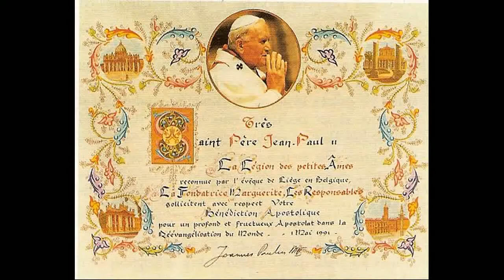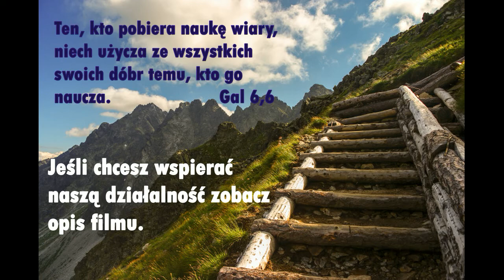Serce Św Józefa. Pokój, bezpieczeństwo, łagodność, odwaga, miłość.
Homilia ks. Grzegorza Nowaka wygłoszona podczas pielgrzymki Legionu Małych Dusz do Sanktuarium Św. Józefa w Kaliszu. Bardzo ciekawe Słowo, SERDECZNIE ZAPRASZAMY DO WYSŁUCHANIA.

Niemożliwe jest rozmawiać zarazem z Bogiem i ze światem. Św. Teresa od Jezusa. Część I z III.

Nasza strona: Legion Małych Dusz - Orędzie Miłosiernej Miłości Do Małych Dusz
Nasz kanał YouTube: Moc Miłości Miłosiernej w naszej słabości
Nasza nieruchomość: Dom Miłości Miłosiernej - YouTube.
Niech Dobry Miłosierny Bóg błogosławi to Dzieło, niech osoby zagubione, zniewolone, poranione znajdą tu ocalenie w burzy, która nadchodzi na cały świat.

Wspólnota Legion Małych_Dusz serdecznie dziękuje za darowiznę, którą przekazałaś/przekazałeś na działalność statutową naszego Stowarzyszenia. Dzięki temu możemy rozpowszechniać Orędzie Miłości Miłosiernej i nasza wspólnota może wzrastać. Pragniemy docierać z Dobrą Nowiną do coraz większej ilości osób. Pragniemy, aby nasi bracia i siostry doświadczali czułości i ciepła Matki, którą jest Kościół Chrystusowy, a w Nim wspólnota Legion Małych Dusz.
„Legion Małych Dusz” posiada osobowość prawną, KRS 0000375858.

Aby realizować to, co Jezus do nas mówi w Orędziu widzimy, że jest potrzeba, aby Legion w Polsce posiadał dom formacyjny dla małych dusz. Byłoby to miejsce, w którym:- mogłaby mieszkać wspólnota Małych Dusz,- pragniemy trwać na modlitwie przed Najświętszym Sakramentem, rozważaniu Słowa Bożego,- pragniemy głosić Słowo Boże,- pragniemy służyć ubogim duchowo i materialnie. Dlatego kupiliśmy nieruchomość w gminie Zgierz (stara szkoła, 30 lat nieużywana). Koszt remontu i adaptacji tego budynku na nasze potrzeby wynosi około 1,5 miliona złotych (ceny wciąż rosną). Postęp prac związanych z powstawaniem Domu Małych Dusz będzie można zobaczyć na kanale YouTube: Dom Miłości Miłosiernej - YouTube oraz na naszej stronie To Dzieło Bożego Miłosierdzia będzie mogło powstać jeśli będzie wiele osób, które będą chciały zaangażować się i uczestniczyć czynnie w powstawanie tego domu oraz jeśli wpłaty będą systematyczne. Niech Dziecię Jezus błogosławi Tobie i Twoją rodzinę, napełnia cię pokojem, który świat dać nie może. Maryja, Niepokalana Matka Jego niech mocno przytuli Cię i nosi nieustannie w swoim Niepokalanym Sercu. Szczególnie polecamy Dobremu i Miłosiernemu Bogu każdego darczyńcę. W Twojej intencji sprawuję Eucharystie. Małe Dusze trwając na modlitwie, proszą o potrzebne łaski dla Ciebie. Dobry Bóg błogosławi Tobie i Twojej rodzinie. W imieniu Zarządu i całej wspólnoty Legion Małych Dusz Ks. Grzegorz Nowak Moderator wspólnoty Legion Małych Dusz. Dziękujemy za wsparcie duchowe i finansowe budowy Centrum Formacji Małych Dusz.
Dzięki Tobie powstaje Boże dzieło!
Dane do Przelewu Bankowego :
 Nr konta PLN: 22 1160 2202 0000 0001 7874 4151( Bank Millennium S.A. ) Euro: PL 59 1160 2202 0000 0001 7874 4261
USD: PL 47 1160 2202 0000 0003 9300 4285
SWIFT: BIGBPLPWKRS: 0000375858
Jeżeli Bóg pozwoli chcemy, aby ta nieruchomość służyła również uchodźcom z Ukrainy. Na nowym naszym kanale: Dom Miłości Miłosiernej - YouTube będziemy przekazywać informacje o postępie prac w naszym domu. Zapraszamy!